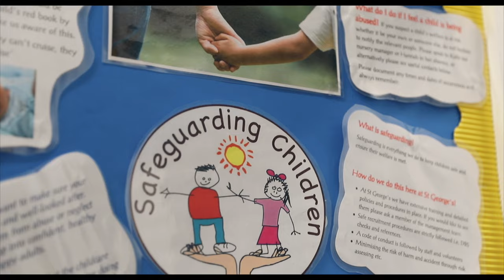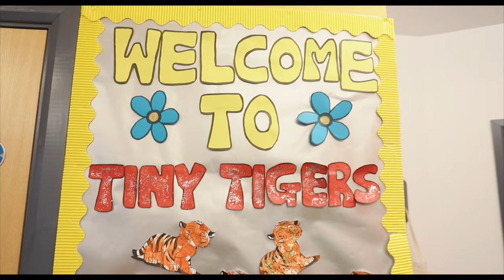St. George's Nursery, Oadby - Take a look around!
St. George's Nursery School is Leicester's best local provider of childcare. Established in 1994, they have four nurseries across Leicester, with sites in Aylestone, Enderby, Narborough and Oadby.

From French, yoga and sports classes, to exploring and learning in the large outdoor play areas, from the minute you bring your child into the nursery to the moment you collect them you can be confident that they will be in a nurturing environment, full of stimulating and educational experiences.

Childcare is undoubtedly a great responsibility and you want only the best for your child. That's what we aim is to provide your child with the best childcare and you with peace of mind that your child is safe, happy and learning.

33-37 Wigston Road, Oadby,
Leicester LE2 5QF